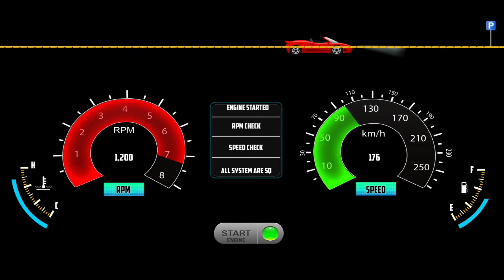Indian Sleeper Bus Simulator || Sleeper Bus Driving || Bus Game Android Gameplay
Hello! Guys, 🙋‍♂️ what's up? In this video, I am playing the Indian Cars Simulator 3d (Indian Sleeper Bus Simulator || Sleeper Bus Driving || Bus Game Android Gameplay) I just love this game(Indian sleeper bus simulator), the 3d graphics and the camera view are just awesome. So what are you waiting for? Just download the game and feel the real driving experience. But STOP! First Watch Video Till The End 😜, I hope you will like it.

Game Highlights
Play the most realistic Indian sleeper bus simulator game.

Drive the most famous coach buses and the world through challenging roads that will test all your skills as a driver

Whats new

New Big City
New Indian Buses with detailed Interior
Hard and soft shadow
Day and midnight Cycle
Open world mode and missions
Best Vehicle Controllers and physics
Realistic Environment and Smooth graphics
Best Bus Controllers with Real physics
Game Performance Improved